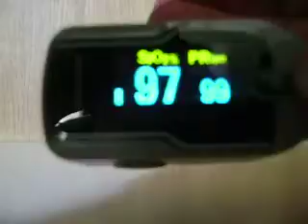ML 96791804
Video Migrado